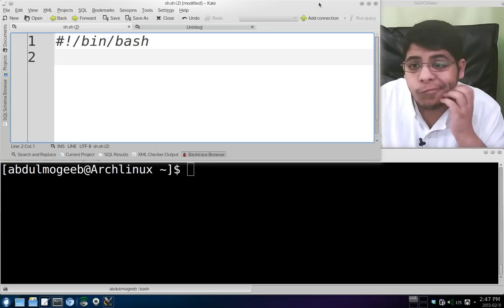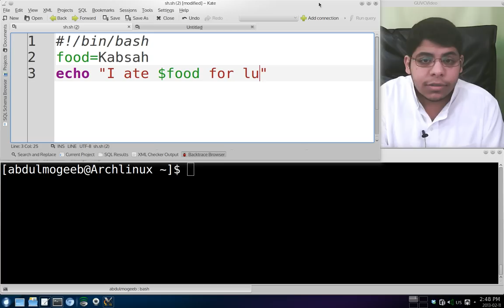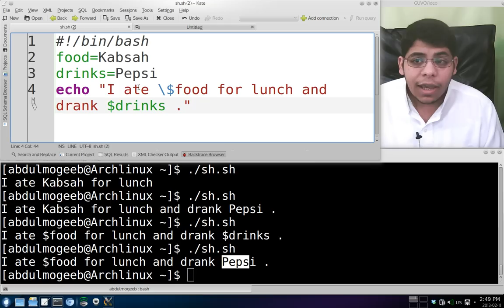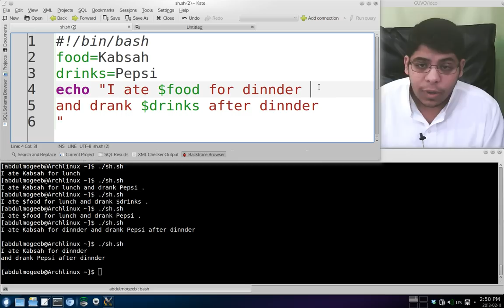12- برمجة shell scripting | Backslash "\"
سنتحدث في هذا الدرس عن فوائد الخط المائل "الباك سلاش"